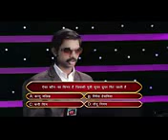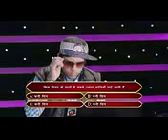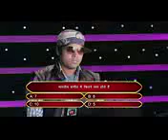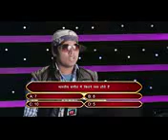Funny Kaun Banega Crorepati